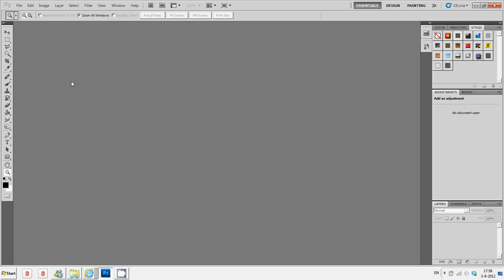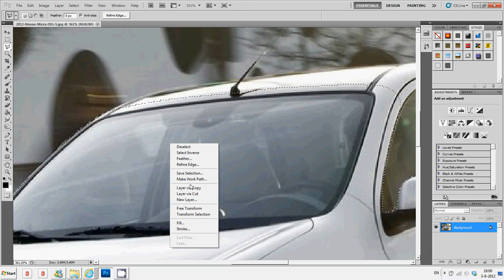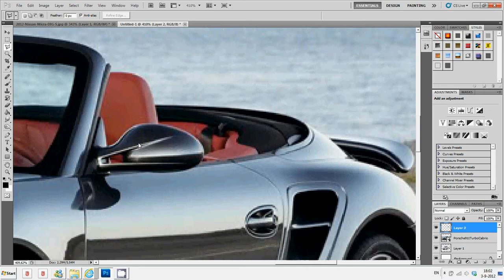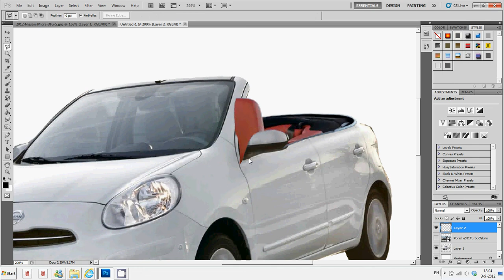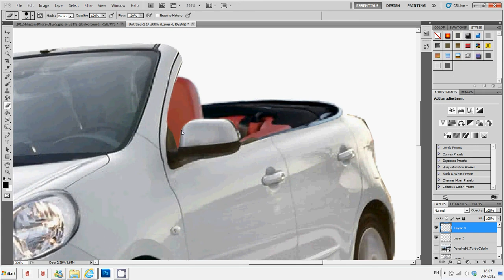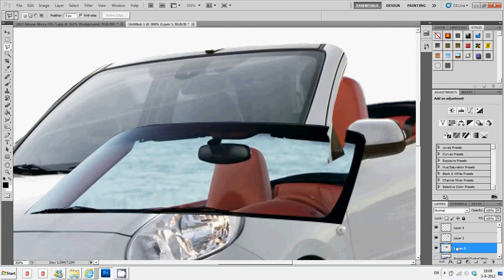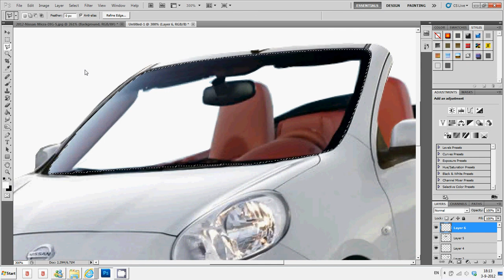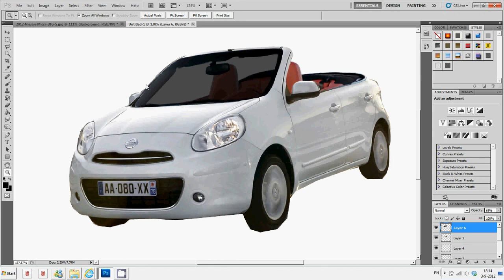Virtual Car Tuning: How to make a convertible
I know the result is not that good. It is for a tutorial. And therefore I did everything a little faster, so the result would be better if there is more time spend.
That counts for everything: More time, better result.

This is one of the ways to make a convertible. You can also take the frame of the donor car. But I prefer this way so you have to do less warp. Which is better for the result :D

You have to make sure that you use a donor car at roughly the same angle.

P.S. I know the rear is different when you look through the window. Not the same height...